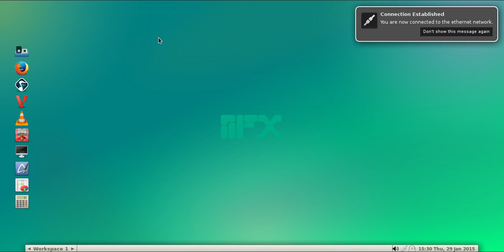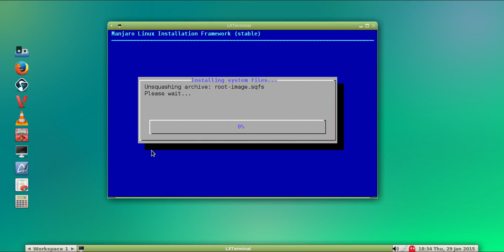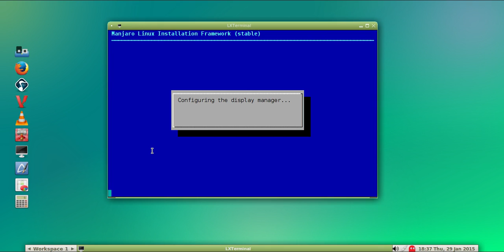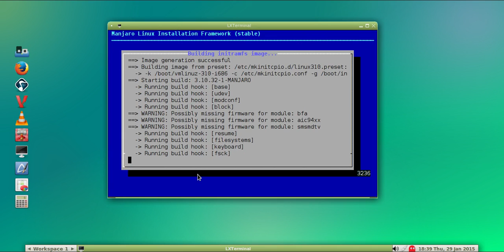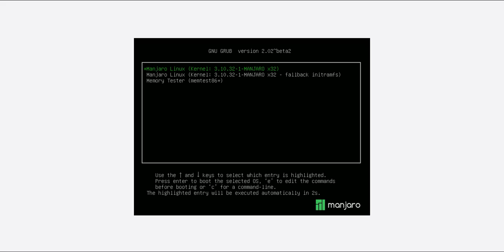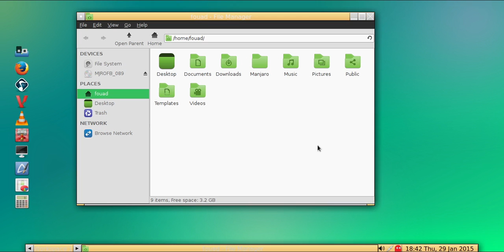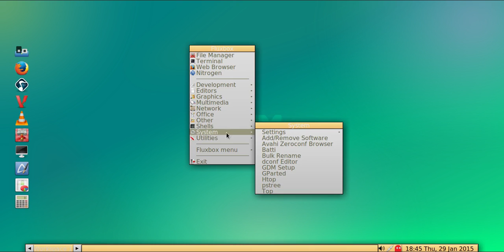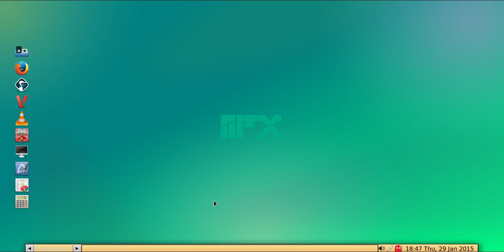manjaro fluxbox 0 8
توزيعة Manjaro مع سطح المكتب Fluxbox
القادم الحديد الرائع توزيعة مانجرو
توزيعة مانجرو مبنية على التوزيعة اﻻسطورية ارش
تتميز توزيعة مانجرو بالسرعة والثبات والقوة
انصح بتجربة هذه التوزيعة صدقنى لن تنسىاها ابدا